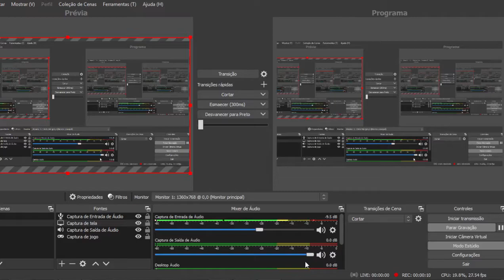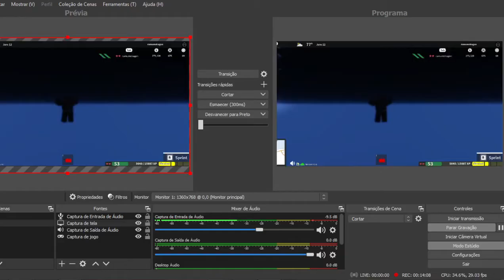Ultimate Driving: Odessa